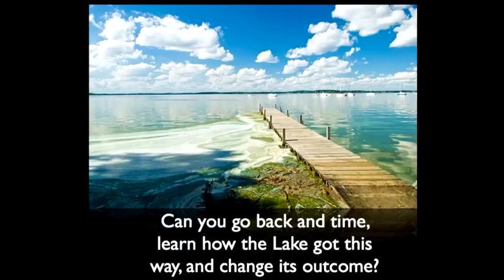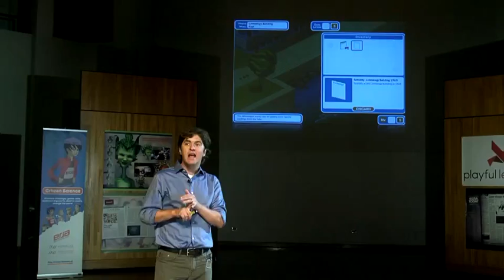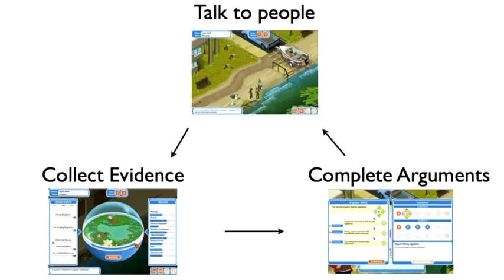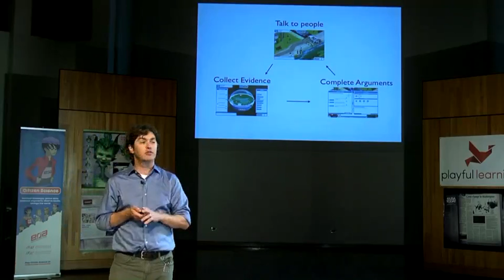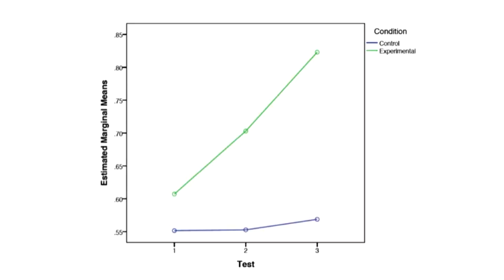[Video Games & Learning] Week 2. Video 3/10 (Squire)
Game Design for Learning: Example "Citizen Science" (Squire)